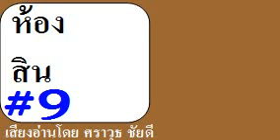หนังสือเสียง : ห้องสิน # 9